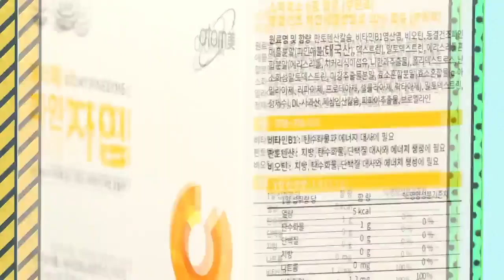艾多美顶峰团队(网路陌生开发团队）- 艾多美鳳梨酵素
ATOMY FINEZYME